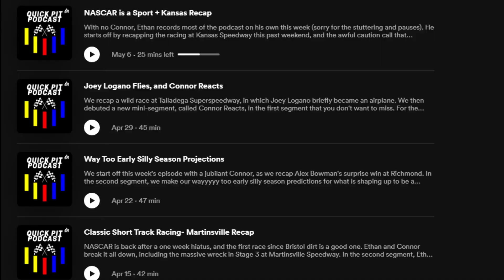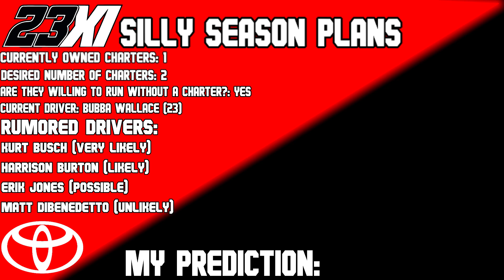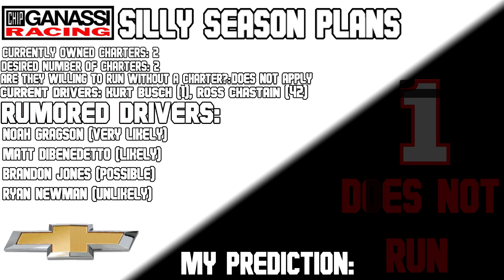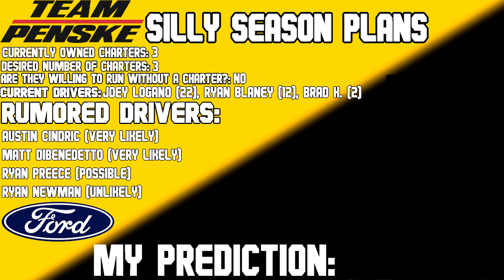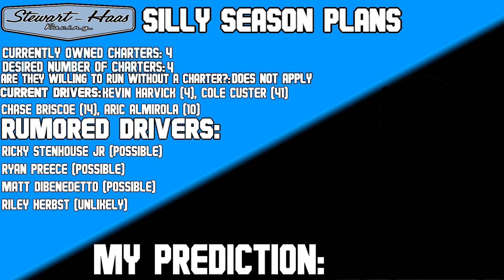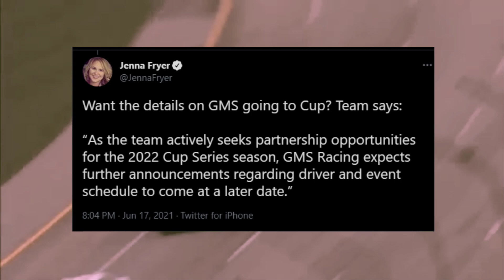NASCAR 2022 Final Silly Season Predictions